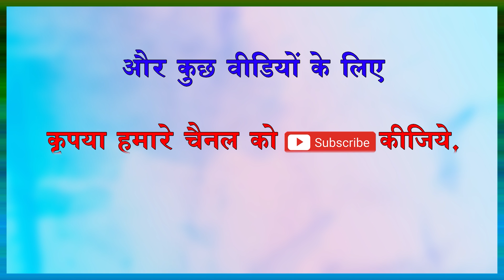OLD AGE & SEX .....Secrets of Romance(520)by Dr Samaram in Dr Samaram Hindi Channel